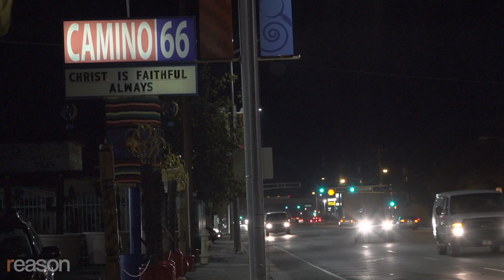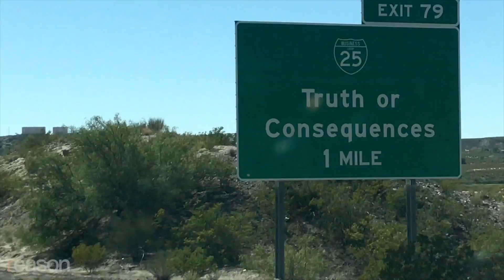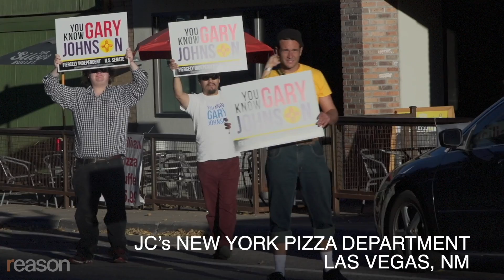Is This Gary Johnson's Last Campaign?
With only days remaining until election day, former New Mexico governor Gary Johnson brought Reason along for an intimate look at his campaign for a U.S. senate seat.

Johnson and his supporters traversed New Mexico, attempting to win over voters from the snow-capped Rocky Mountains in the north of the state, to the rose-colored dunes of the Chihuahuan desert near the Mexican border. He campaigned at a biker bar in Las Cruces and to members of the Sikh faith in Española.

Not only did the former New Mexico governor grant Reason privileged access to his political life, he also showed a surprising willingness to cast aside rehearsed talking points. From the back seat of his SUV, Johnson spontaneously shared many of his private hopes, fears, ambitions, jokes, as well as insights into his personality.

Running as a Libertarian, Johnson's poll numbers have been as high as the twenties in a three-man race—and as low as 8 percent. Throughout the contest, he has maintained that he's not a protest candidate: winning the senate seat is his only goal.

This campaign could be Johnson's last, as he's pledged to give up politics if he fails to win this race.

Produced, photographed, and edited by Todd Krainin.